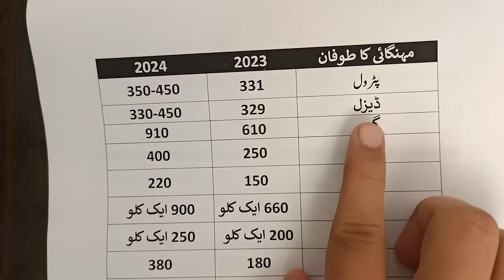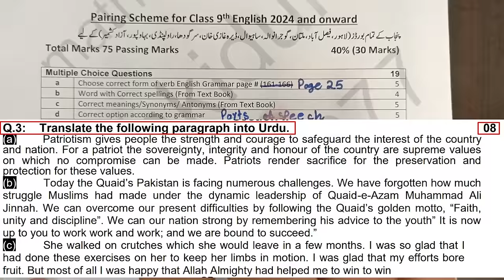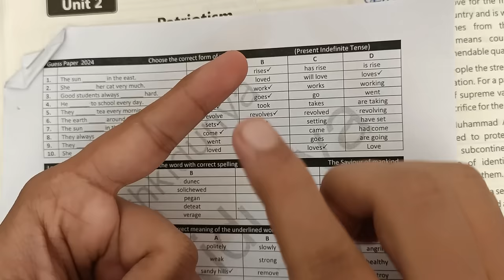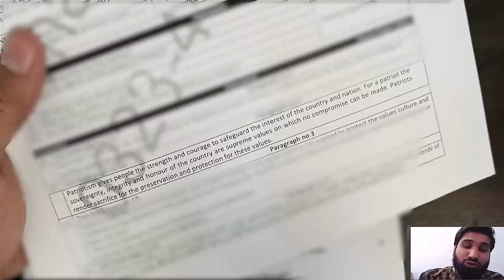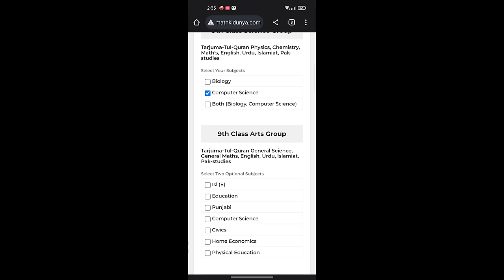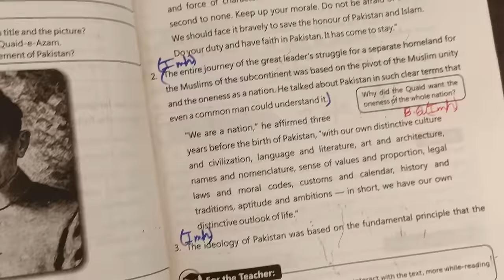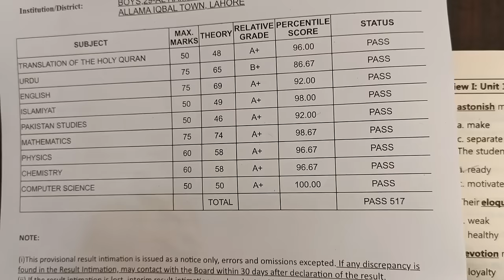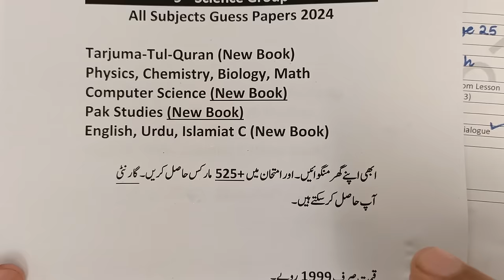9th Class English Guess Paper 2024 - Class 9 English guess paper 2024, English Guess Paper 2024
9th Class English Guess Paper 2024 - Class 9 English guess paper 2024, English Guess Paper 2024

🕒 TIMECODES

00:00 Short Clips
02:00 Starting Video
02:10 Paper Pattren & Pairing Scheme 2024
02:52 English Objective Portion 19 Marks
03:53 English Subjective Portion 56 Marks
05:20 Proof Gain 500+ Marks from our guess Paper
06:52 Unit No 1 The Saviour of Mankind
08:55 Unit No 2 Patriotism
10:13 Unit No 3 Media and Its Impact
11:40 English Proof Dekh Lain Pura Paper aya guess paper say
12:53 Physics Proof Dekh Lain Pura Paper aya guess paper say
13:27 Physics Proof Dekh Lain Pura Paper aya guess paper say
14:52 How to gain 525+ marks in 2024
15:50 How to order our guess paper at your home from Website
17:33 Fake BCPM Fake Guess Papers Proof
18:56 Unit No 4 Hazrat Asma (R.A)
21:12 Unit No 5 Daffodils
21:24 Unit No 6 The Quaid's Vision and Pakistan
21:44 Unit No 7 Sultan Ahmad Masjid
23:37 Unit No 9 All is not lost
23:45 Unit No 10 Drug Addiction
25:01 Unit No 11 Noise in the Enviroment
25:18 Unit No 12 Three Days to see
25:47 Letter , Comprehension , Tenses, Active Voice